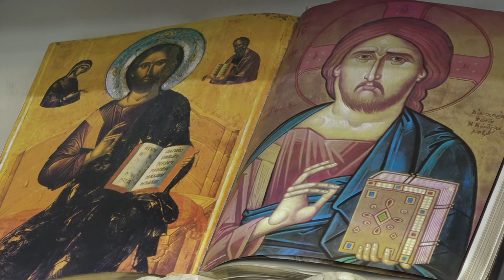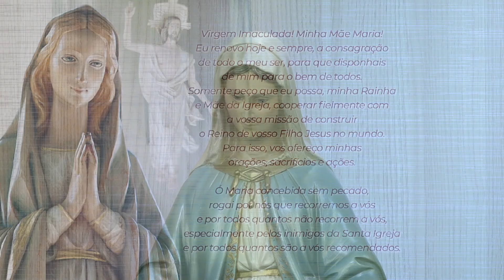O Rosário em Seu Lar (19/01/22)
Reze conosco a Oração do Rosário!!! Contemplamos a vida de Jesus sob o olhar materno de Nossa Senhora.